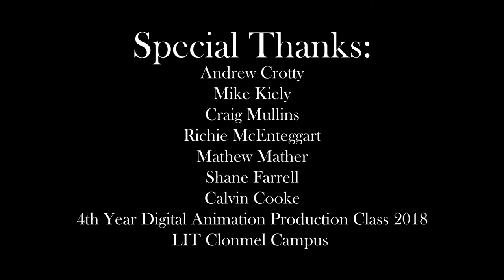The Highwayman Animated Short